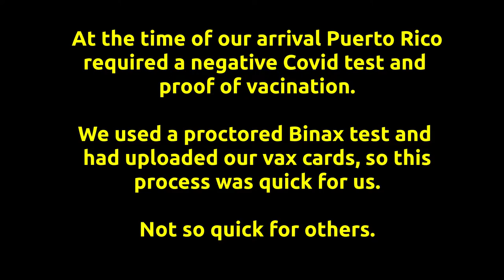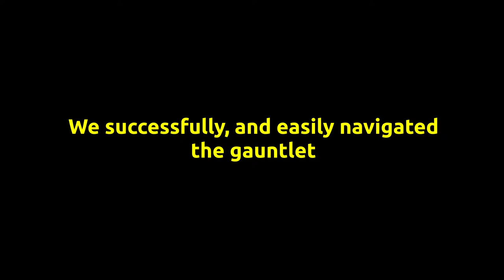Journey Back to Puerto Rico: COVID Testing, Rum Drinking, and a Nervous Cat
Rewind .

We were happy to leave frigid Washington, DC, last month and board a flight back to Puerto Rico. Join us as we juggle our luggage, COVID testing, Southwest boardings, a connection, and of course an airport bar with a view, to return to our tropical home for the next few months -- all with our beloved kitty Kaylee!

Join us as we traverse Reagan National Airport, connect in Orlando, and arrive in San Juan at night. (And then, walk around Condado and hit the beach by 10 AM the next day!)